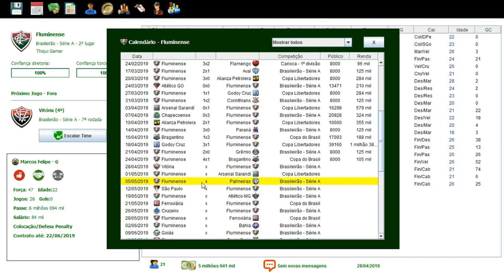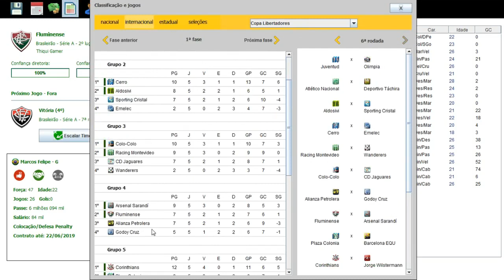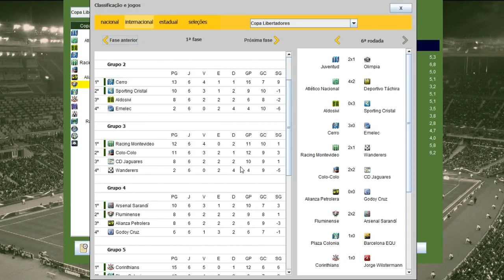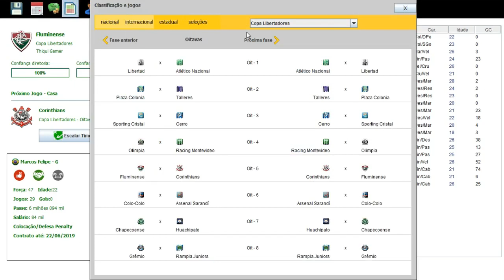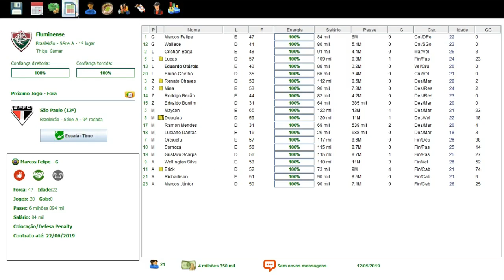BRASFOOT 2017 MODO CARREIRA #34 OITAVAS DE FINAL